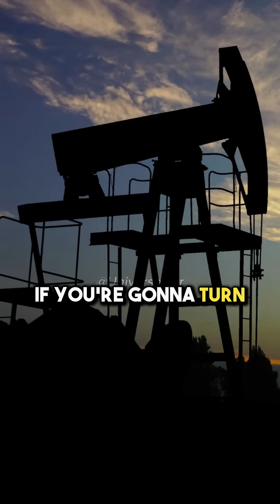Neil deGrasse Tyson On Salt 🧂